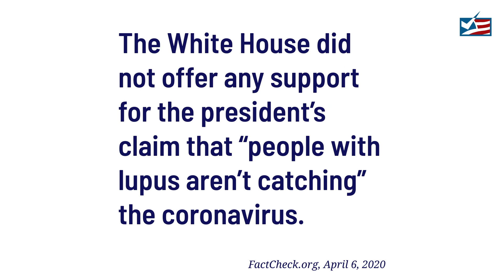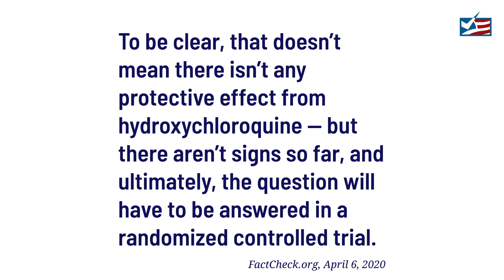Trump’s False Coronavirus Claim About Lupus